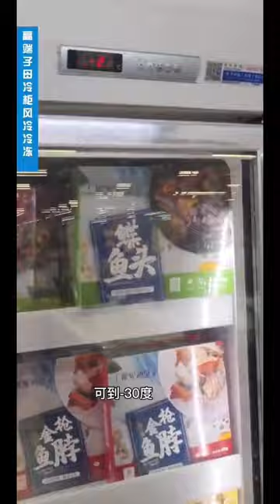Convenience store cabinet full freezer cabinet refrigerator ice cream beverage cabinet mother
Convenience store cabinet full freezer cabinet refrigerator ice cream beverage cabinet mother cabinet vertical commercial freezer display cabinet freezer # freezer # supermarket freezer # air freezer # air curtain cabinet